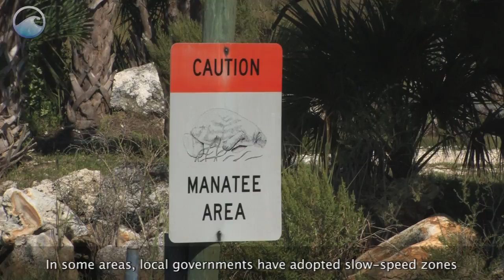Endangered Ocean: Manatees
Did you know that manatees are related to elephants? Manatees are large aquatic mammals, and sometimes they're referred to as "sea cows." They're very large averaging 10 feet long and 1,200 pounds! But don't let their size fool you: manatees are actually incredibly graceful creatures. They also play an important role in maintaining a healthy ecosystem.

A healthy ocean depends on manatees.  And manatees need our help.